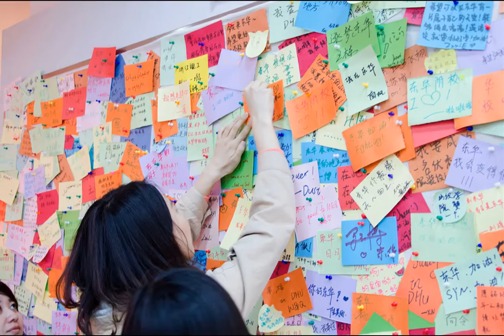Overview of international students activities in 2015